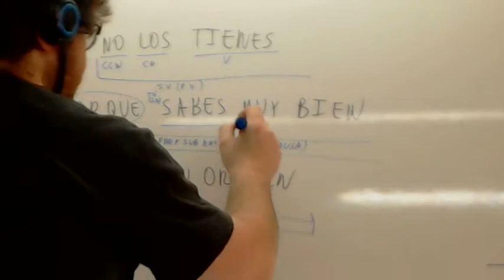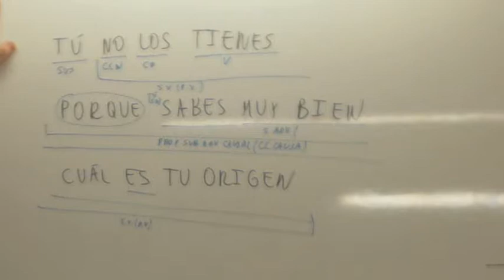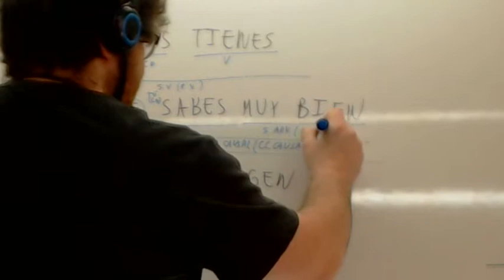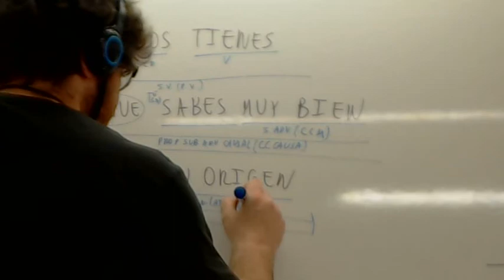Analisis sintactico Selectividad 08 Usero